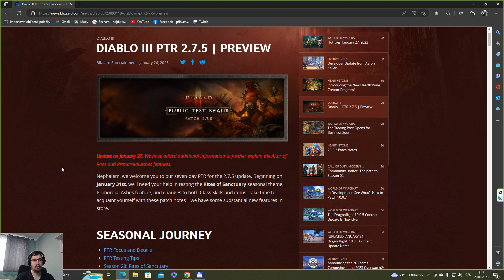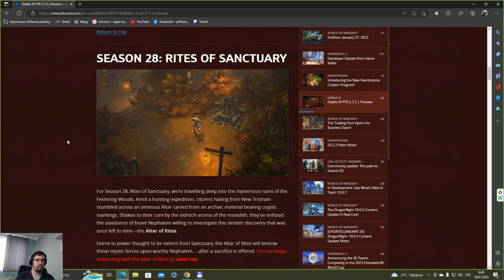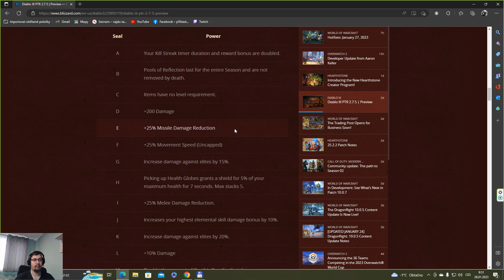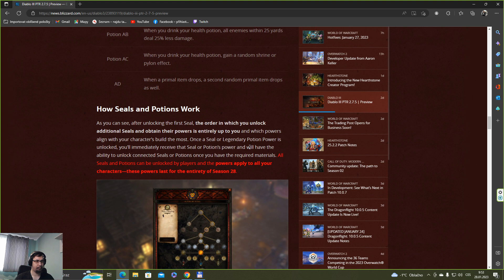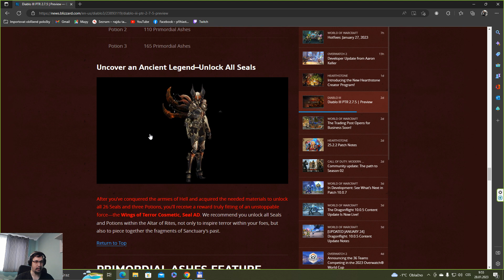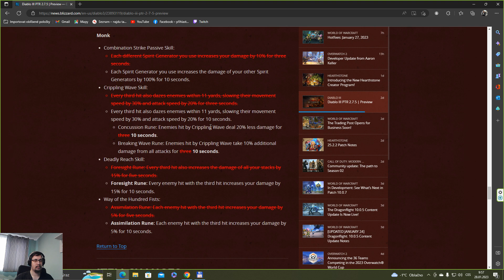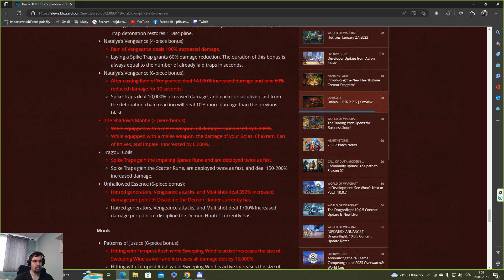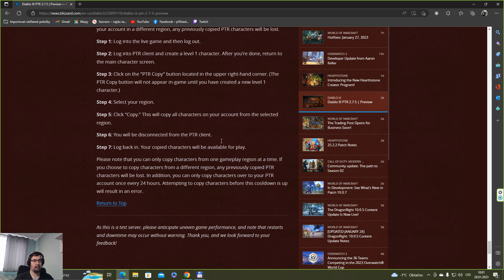Diablo III - Season 28 Preview PTR Patch 2. 7. 5. - Best Season!!! Cz/Sk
Můj obsah je a bude zdarma! ▬ My content is and will be free!
Pokud máte zájem o mojí podporu jako autora a tvůrce obsahu. ▬ If you are interested in my support as an author and content creator.
2 - Pošlete mi odměnu prostřednictvím:
3. Lajkněte, komentujte a sdílejte moje věci!
4. Dejte mi zpětnou vazbu, jak se zlepšit!
  ▬ Give me feedback on how to improve!